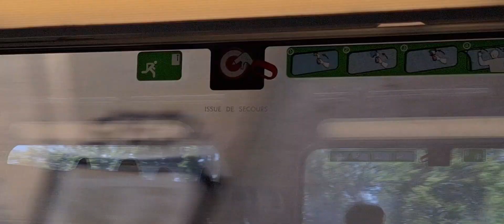Train to Paris